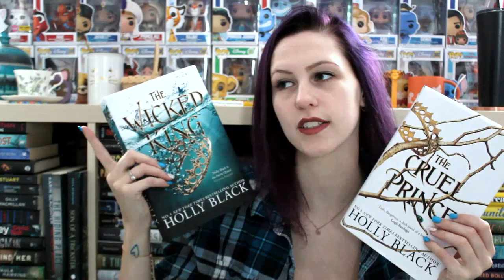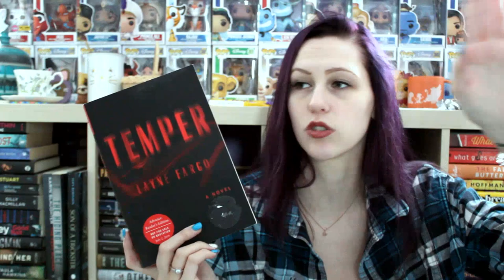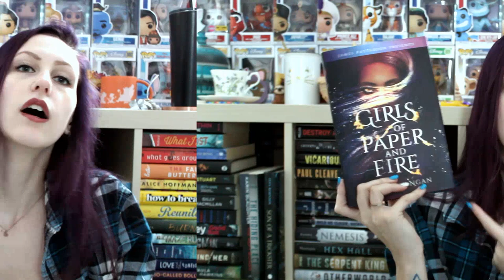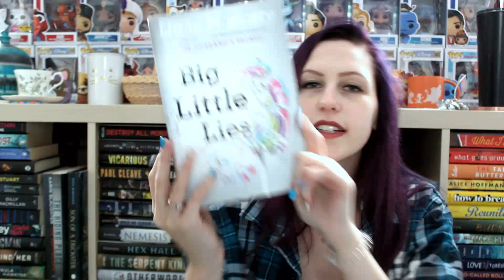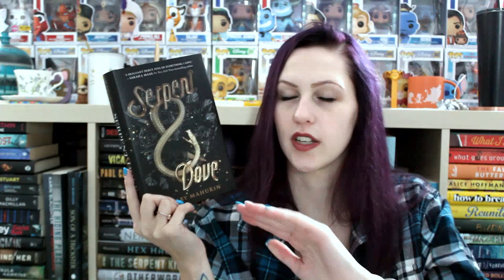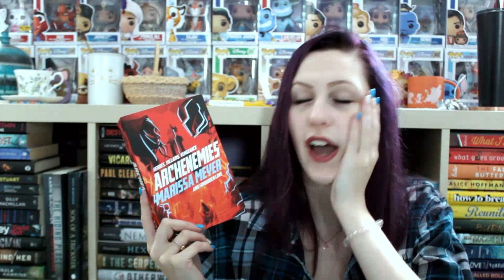TOP 10 BOOKS OF 2019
Late to the party, but what else is new